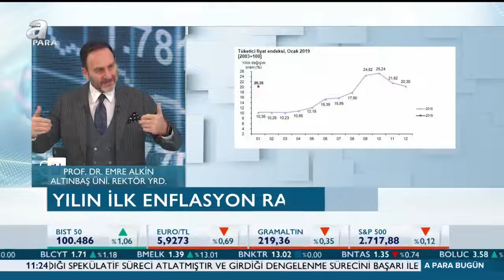Prof. Dr. Emre Alkin: Enflasyonla mücadele için tüm sektörler maliyet analizi yapmalı | A Para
Altınbaş Üniversitesi Rektör Yardımcısı Prof. Dr. Emre Alkin A Para yayınında Ocak ayı enflasyon rakamlarını değerlendirdi. Enflasyonda arz-talep dengesinin önemli olduğunu vurgulayan Alkin, Merkez Bankası'nın beklenti anketlerinin olumlu gelişmelere işaret ettiğini söyledi.